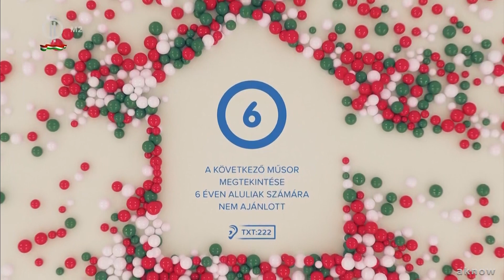M2 arculatválogatás - 2021.03.15.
Új dínós és babás identek, valamint nemzeti ünnepi TXT és korhatárok.
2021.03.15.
1080p